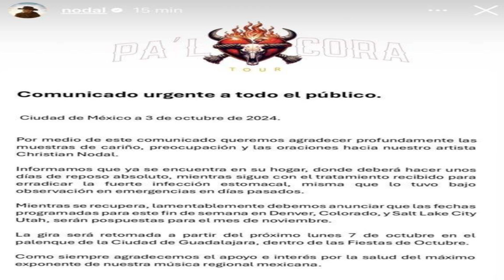Christian Nodal se recupera fuera de peligro